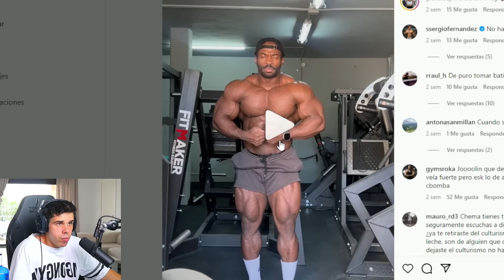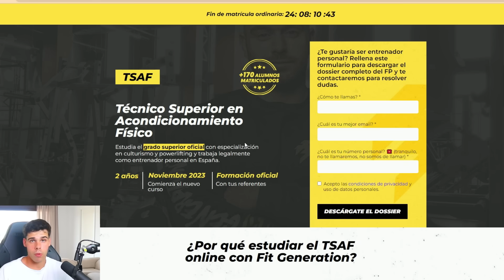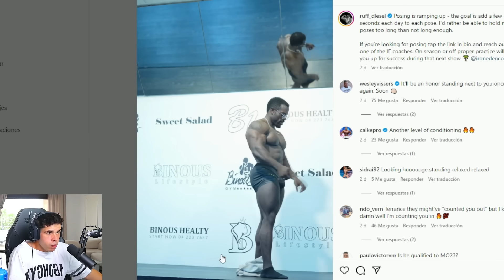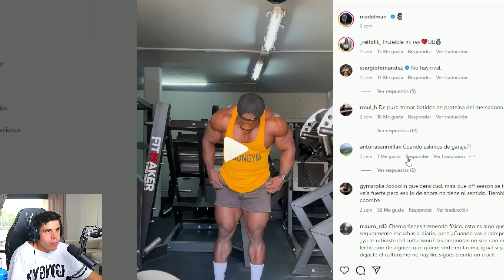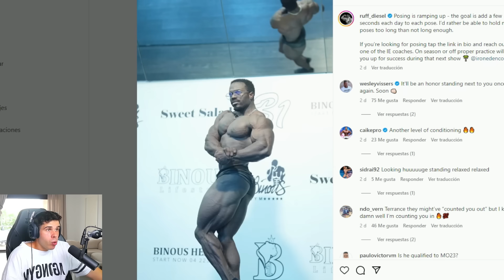MADELMAN SE ENFRENTA A RUFF DIESEL ANTES DEL MR OLYMPIA - Victor Valdivia opinion y reaccion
madelman se enfrentara a ruff diesel el top 2 del mr olympia en dos ocasiones y ganador de 2 arnold classic en dubai